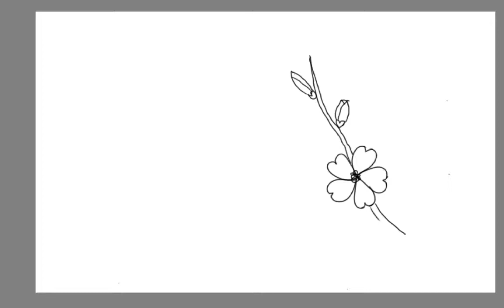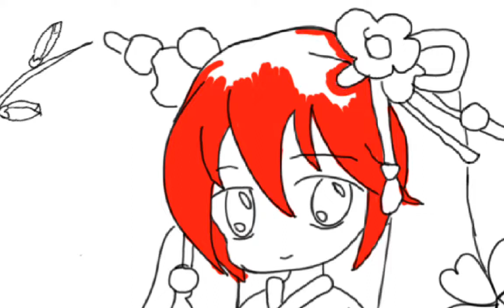Drawing chibi girl wearing kimono (part 1)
Drawing, or copying the drawing of girl wearing kimono.

Using old Asus Zenpad 10 (P023) and Asus Z stylus. Android 5.0.2.
App: Sketchbook
No sound.